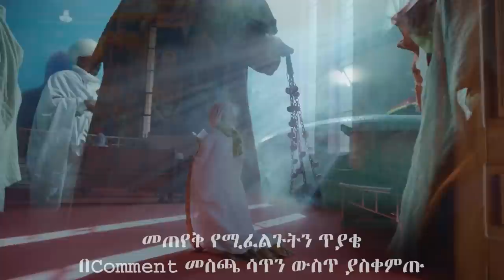🛑ኃጢአቱን የሚሰውር | ዲያቆን ሄኖክ ኃይሌ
ያሎትን መንፈሳዊ ጥያቄዎች በComment መስጫው ሳጥን ውስጥ ያስቀምጡልን።

እግዚአብሔር ያክብርልን!!
Any way of reproducing, reposting & reusing of this video is prohibited by ARGANON.